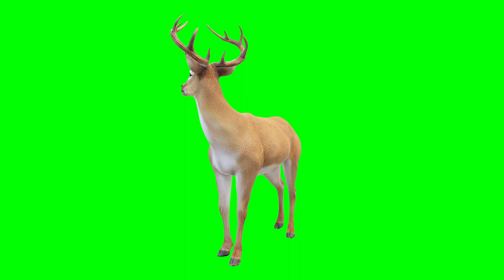Copyright Free 3d Animated Deer Green Screen Effect | Chroma Key | Royalty Free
# Information about video :-Is video me aapko Copyright Free Animated 3D Deer Green Screen Effect milega jise aap apni video me bilkul free me use kar sakate hai.